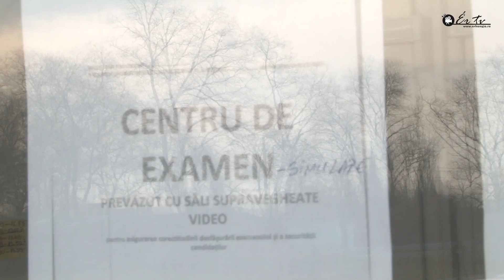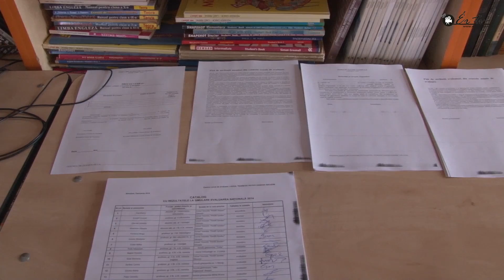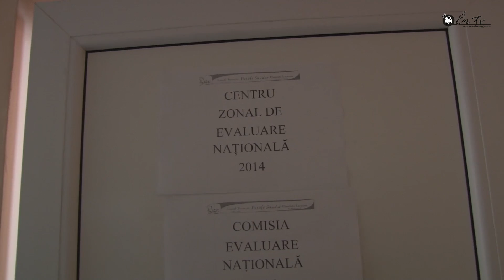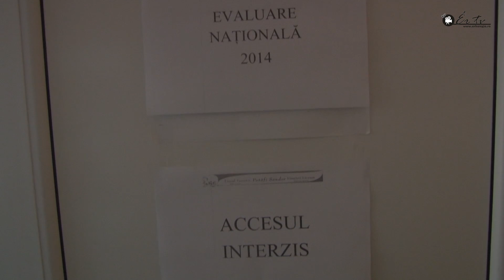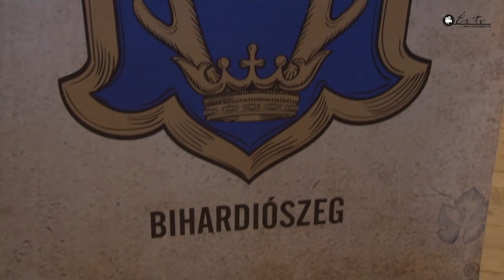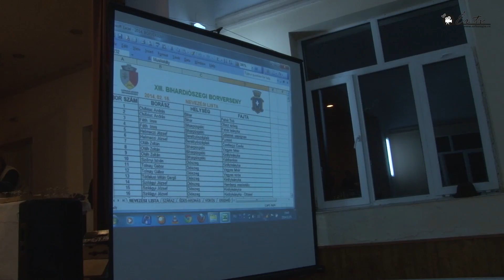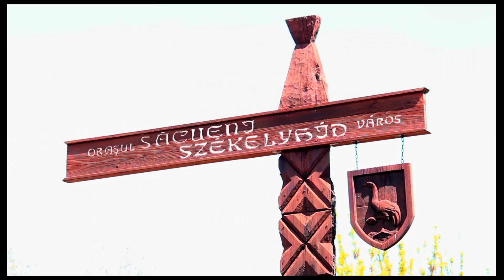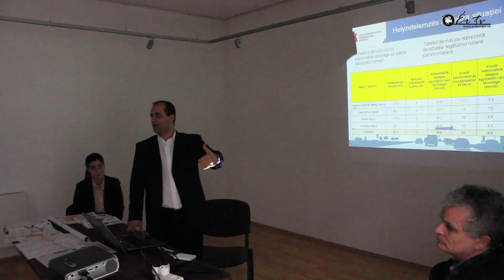Ér TV - 35. adás - 2014.02.21. - Székelyhíd